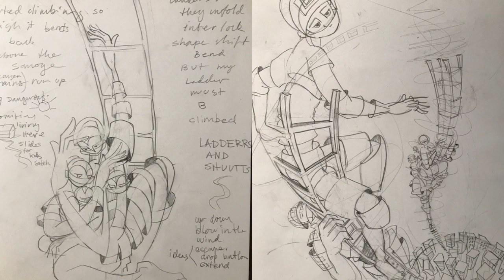attaway artist attawayfineart on insta;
createccreate"pandemic"